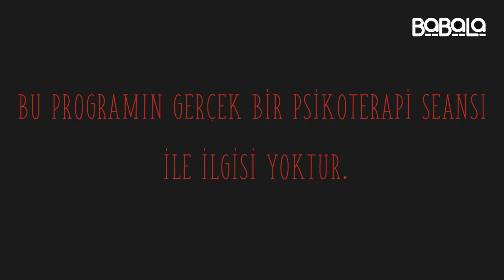KATARSİS - 8. Bölüm ( MANUŞ BABA )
Hazırlayan: Uzm. Psk. Gökhan Çınar
Yönetmen: Cenk Kalava & Birkan Yılmaz
Teknik Yönetmen: Mehmet Kerem Eteş & Emre Kardeşseven
Kameraman: Taylan Aslan
Kameraman: Umut Sevgili
Kameraman : Buğra Karabıyık
Kurgu: Umut Keri
Kurgu Asistanı: Orhan Ağaoğlu
Grafik: Yiğit Kan
Saç&Makyaj: Esra Bakar
Stüdyo: Mördak
Teşekkürler: Filmgenetik, Mördak Creative